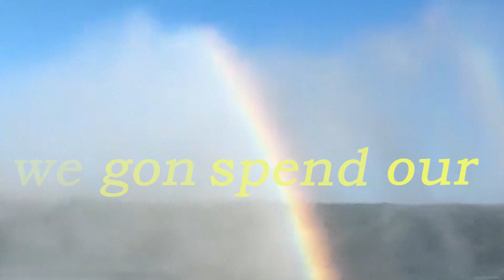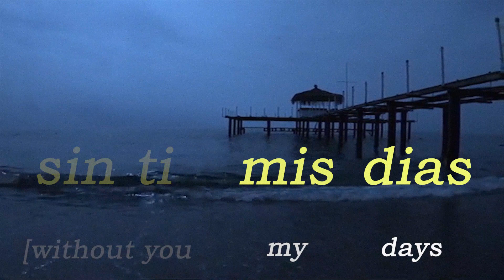CUCO - Lo Que Siento (lyrics video, english + spanish)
now i feel alright